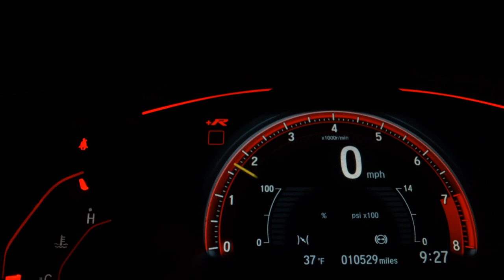BMW 320I - 2022 - Dourados/MS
Descrição do veículo:
Zero, sem detalhes. Para pessoas exigentes, km baixíssimo.

Observações do anunciante:
Financiamos com as melhores taxas do mercado. IPVA 2023 pago.

Dados do Veículo
Veículo: BMW / 320I 2.0 16V TURBO M SPORT
Ano: 2022/2022
Combustível: FLEX
Portas: 4 PORTAS
Câmbio: Automático
Cor: PRETA
KM: 7.311

✅ Air Bag
✅ Alarme
✅ Ar Condicionado
✅ Ar Quente
✅ CD Player
✅ Desembaçador Traseiro
✅ Direção Hidráulica
✅ Encosto de Cabeça Traseiro
✅ Farol Xenônio
✅ Freio ABS
✅ GPS
✅ Rádio
✅ Rádio e MP3
✅ Retrovisores Elétricos
✅ Teto Solar
✅ Travas Elétricas
✅ Vidros Elétricos
✅ Volante com Regulagem de Altura
✅ Limpador Traseiro
✅ Air Bag Lateral
✅ Kit Multimídia
✅ Trio Elétrico
✅ Farol de Neblina
✅ Entrada USB
✅ Cartão SD
✅ Bluetooth
✅ Porta Copos
✅ Trava Elétrica Central
✅ Bancos Elétricos
✅ Câmera de Ré
✅ Direção Elétrica
✅ Câmbio no Volante (Borboleta)
✅ Ar Digital
✅ Apple CarPlay
✅ Start-Stop
✅ Teto Solar Panorâmico
✅ Console Central
✅ Protetor de Cárter
✅ Retrovisor Retrátil
✅ Sistema Keyless
✅ Som Original